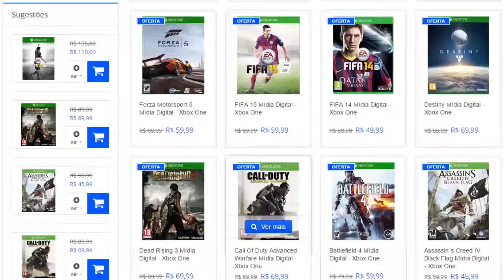Forza Horizon 2 - Storm Island - Lista de experiências 1 - Desafio 1 - Xbox One Gameplay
Conheça mais nova loja de produtos e presentes geek da internet
I Love Be Nerd, a loja para quem ama ser nerd!

Pague em até 12x sem juros

Ganhe um cupom de frete grátis seguindo os passos abaixo:

Cadastre seu email em nossa newsletter no site;
Curta nossa pagina no facebook ou siga nosso perfil no instagram;

O cupom exclusivo de frete grátis será enviado para o seu e-mail cadastrado Primeiro desafio da primeira lista de experiência da expansão Storm Island do Forza Horizon 2 de Xbox One.